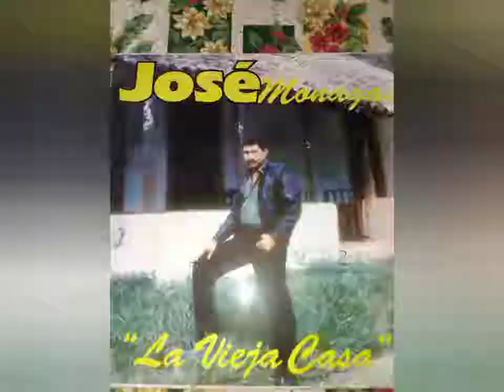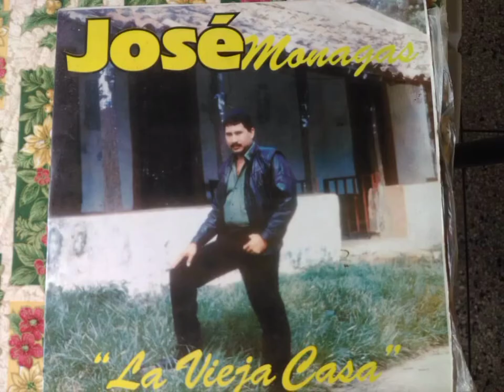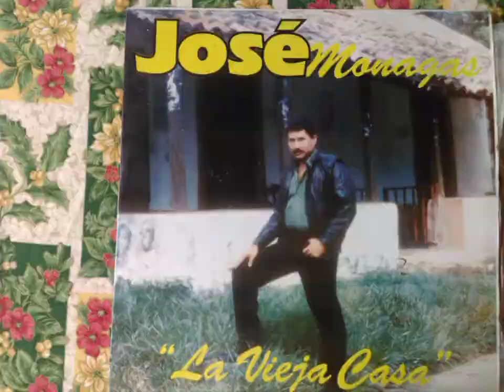La vieja casa. Éxito del cantautor José Monagas.